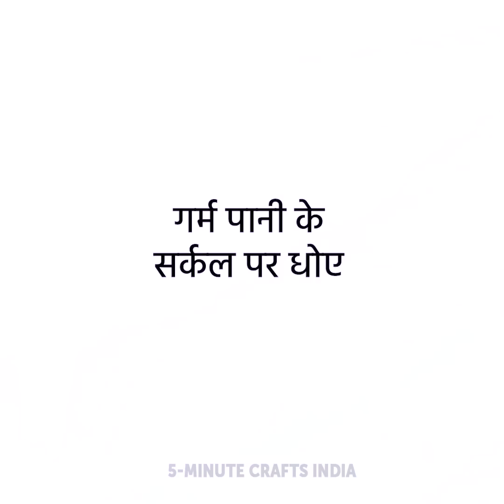25 बढ़िया कुकिंग आइडिया जो आपको आज़माने चाहिए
शानदार रेसिपी और आसान डिशेस जो आपको आज़माने चाहिए

इस वीडियो में हम आपसे कुछ बढ़िया टिप्स और ट्रिक्स शेयर करना चाहते है जो आपको एक अच्छा शेफ बनने में मदद करेंगे|
जब आप अपने डिश में चमच से शहद मिलाते हैं, याद रखें की अपने चमच पर तेल की पतली सी परत लगा दें ताकि वह शहद को चमच पर चिपके से बचाए और ना ही शहद चमच पर छूटे|
आप ग्रोसरी जार के ढक्क्न में छेद कर सकते हैं और उसे वेजिटेबल पीलर की तरह इस्तेमाल कर सकते है|
अपने फ्रिज को समेटने के लिए आप अंडे के डब्बों की मदद ले सकते हैं| बस अपनी सारी सॉस उसमें रखें और देखें|
अगर आप बीटरूट की स्किन को उतारना चाहते हो तो, बस उसे कुछ मिनट के लिए ओवन में सेक लें और फिर किचन फॉयल की मदद से स्किन उतार दें|
कुकिंग करते समय अपने फ़ोन को गंदा होने से बचाने के लिए उसे एक ज़िप लॉक बैग में रखें|
छोटे केक बनाने से पहले अपने मफिन ट्रे में थोड़े चावल डालें ताकि ज़ादा मॉइस्चर सूख जाए|
अगर आपकी आइस क्रीम सख्त है, उसे बहते पानी में रख दें|
यहां बहुत सी ऐसी चीज़ें है जो आप चॉपस्टिक से बना सकते हैं| एक तो आप उससे सोडा का कैन खोल सकते हैं, दूसरा हम फ्रिज में कुछ डिशेस का ढेर कर सकते हैं|

टाइमस्टैम्प्स :
0:07- शानदार किचन के राज़
2:48-DIY बेकिंग ट्रे सेपरेटर
5:23-शानदार चॉपस्टिक हैक
8:24- काटने के हैक्स
11:02- शानदार DIY किचन टूल
14:17- अपने ब्लेड को कैसे शार्प करें